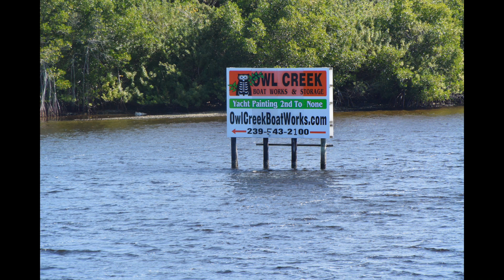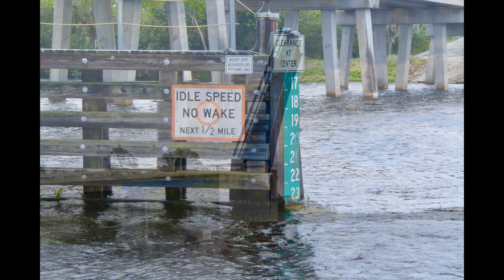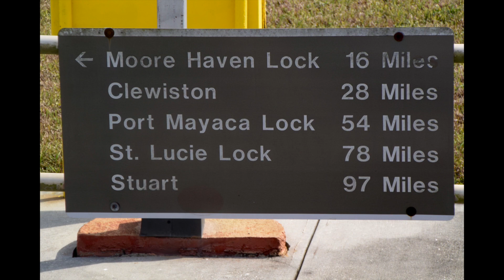RS River Cruise 2017